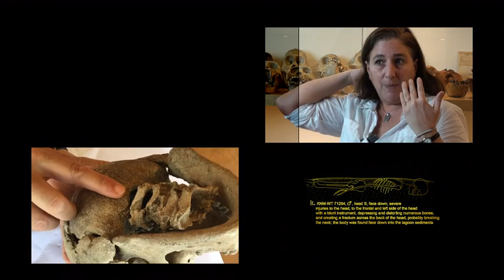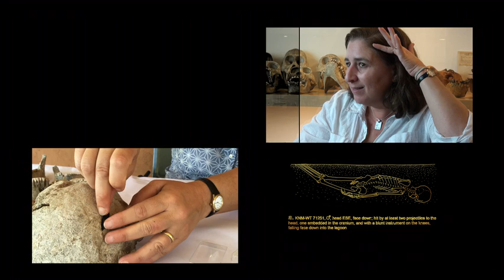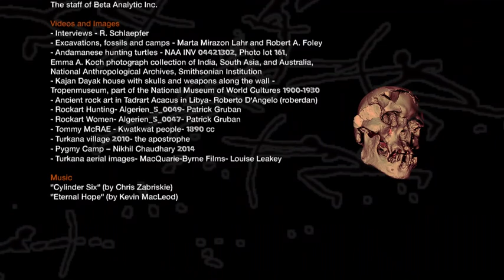Nataruk: Evidence of a prehistoric massacre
Skeletal remains of a group of foragers massacred around 10,000 years ago on the shores of a lagoon is unique evidence of a violent encounter between clashing groups of ancient hunter-gatherers, and suggests the “presence of warfare” in late Stone Age foraging societies.

Listen to researchers from Cambridge's Leverhulme Centre for Human Evolutionary Studies discuss the findings, and what they mean for the history of inter-group violence between humans.